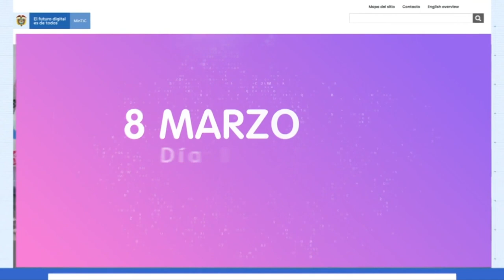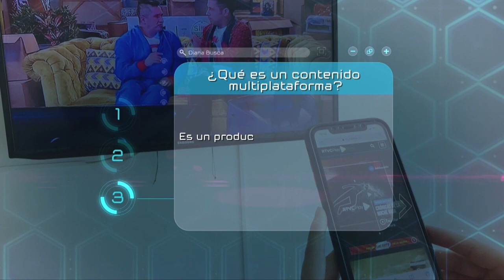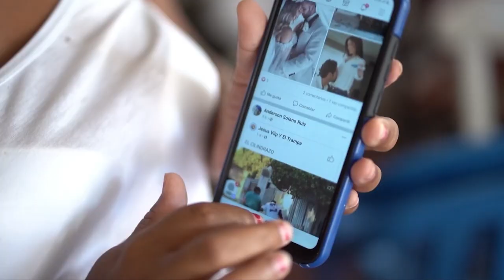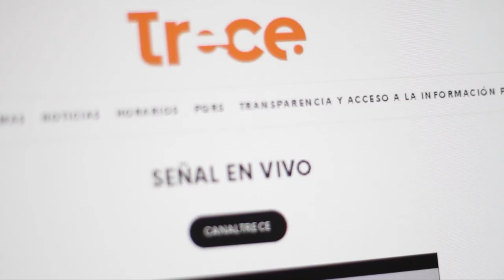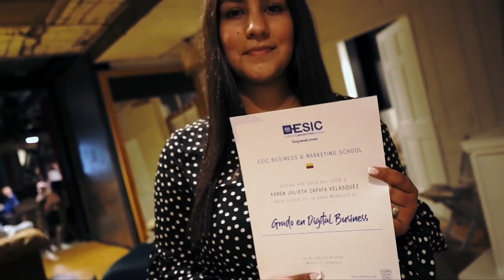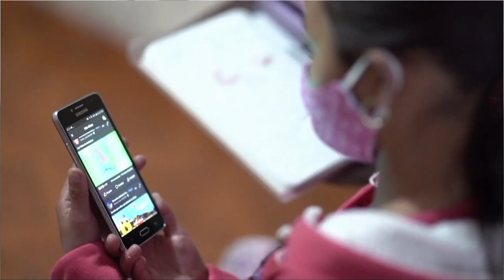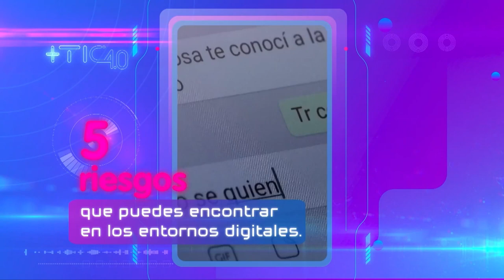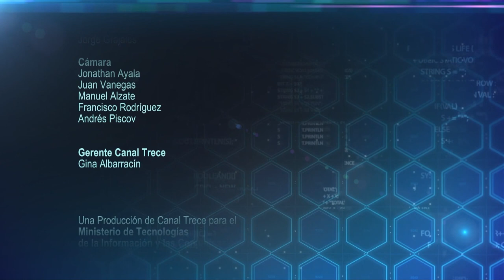Capítulo 2: La reactivación del sector audiovisual con ayuda de las TIC.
El sector audiovisual es un campo fascinante que cuenta con el apoyo del Gobierno Nacional, por eso, Simón decide convertirse en productor y viaja a Cali para encontrarse con uno de los ganadores de las convocatorias 2020.

Además, este segundo programa de Más TIC 4.0 trae historias que llenan de esperanza las regiones. El lanzamiento de en TIC Confío+, que en 2021 amplía su oferta para llegar a más colombianos; en un minuto para TIC, los creadores de Juaco vs Paco, la primera serie animada colombiana en Cartoon Network; en Medellín una aplicación al servicio de la educación con el programa Reto 4.0;  mujeres TIC que son ejemplo de transformación en el día de la mujer y en nuestro TIC Top, 5 riesgos que puedes encontrar en los entornos digitales.